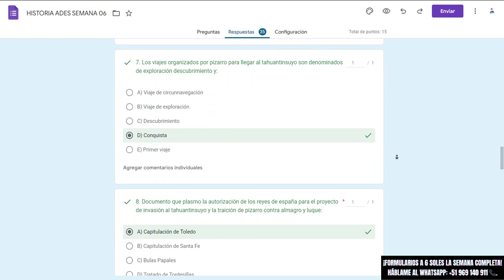HISTORIA SEMANA 06: FORMULARIOS ADES.